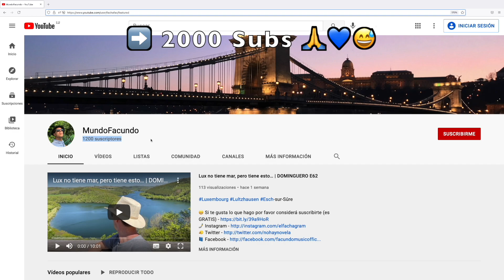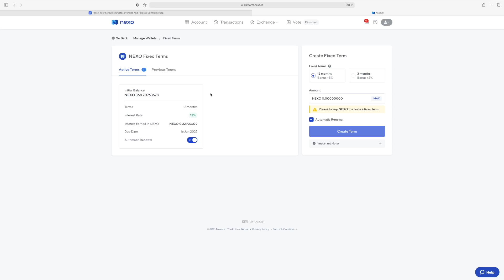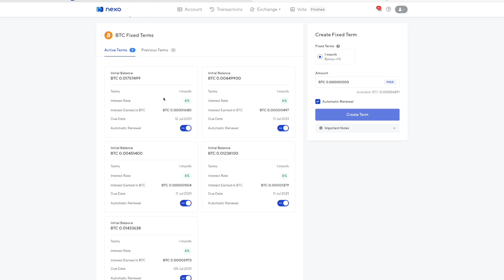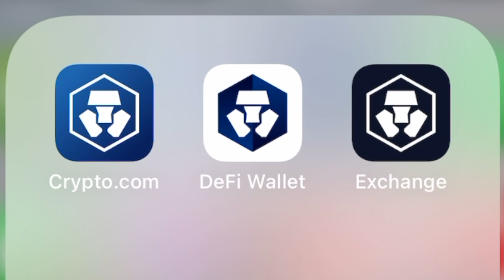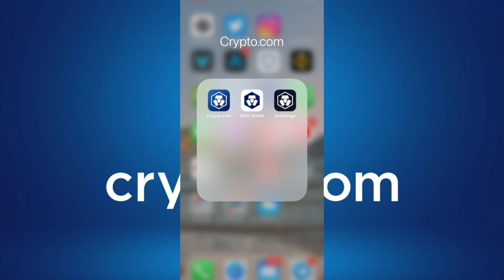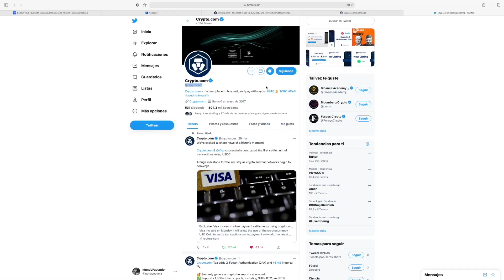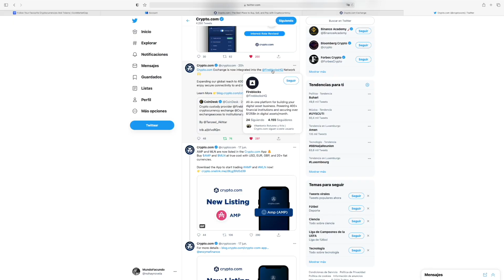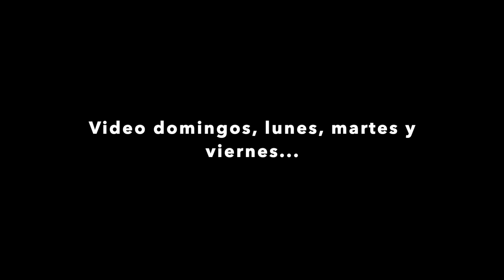➡️ Apps de CRYPTO.COM = ¡Una trifecta IMPARABLE! + Noticias con NEXO.io + Binance updates 🚀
🙏 Formas de apoyar mi canal y mi trabajo brindado a la comunidad:

➡️ Todos mis referrals para crypto.com, NEXO, Curve, Revolut, Airalo y más en mi LinkTree:

➡️ ¡Gracias por tus SuperLikes!

💥 ¡ATENCIÓN!

⚠️Videos que deberías ver para ponerte en tema⚠️

¡GRACIAS!